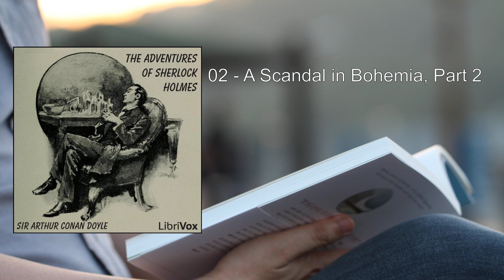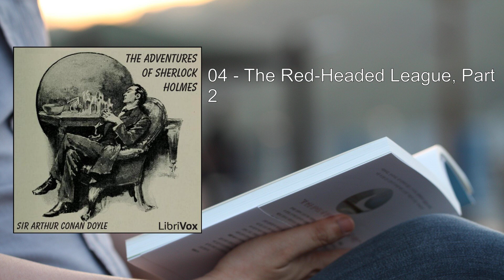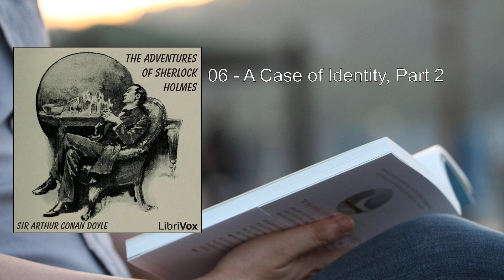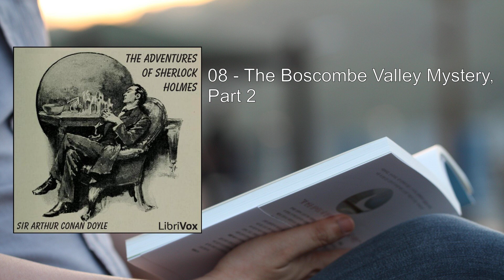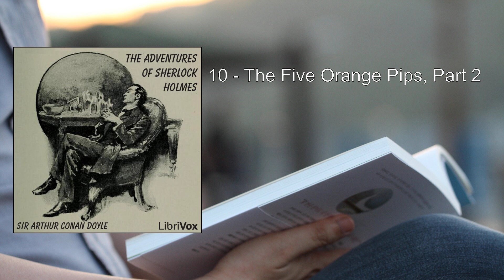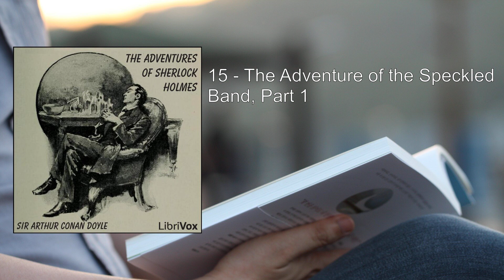Adventures of Sherlock Holmes (version 2) (1/2) 🏆 By Sir Arthur Conan Doyle. FULL Audiobook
Adventures of Sherlock Holmes (version 2). By Sir Arthur Conan Doyle FULL Audiobook
Sir Arthur Conan Doyle's The Adventures of Sherlock Holmes, originally published in 1892, is a captivating collection of twelve short stories featuring the legendary detective, Sherlock Holmes, and his loyal friend and narrator, Dr. John Watson. These tales unfold in the fog-shrouded streets of Victorian London, where Holmes's unparalleled powers of observation and deduction unravel mysteries that baffle ordinary detectives.

Here's a detailed summary of this enthralling collection:

1. "A Scandal in Bohemia": Holmes is hired by the King of Bohemia to retrieve a compromising photograph from the clutches of the cunning Irene Adler. The case takes unexpected turns as Holmes faces an adversary who outsmarts him.

2. "The Red-Headed League": A bizarre organization that caters to red-headed men captures Watson's curiosity. Holmes investigates, uncovering a clever plot involving a pawnbroker's shop and a hidden treasure.

3. "A Case of Identity": A young woman seeks Holmes's help when her fiancé mysteriously disappears. The truth behind the vanishing leads to a shocking revelation about her stepfather.

4. "The Boscombe Valley Mystery": A murder in the countryside pits father against son. Holmes delves into family secrets, deceit, and a tragic past to solve the case.

5. "The Five Orange Pips": A series of cryptic letters containing orange pips foretell doom for their recipients. Holmes races against time to decipher their meaning and prevent tragedy.

6. "The Man with the Twisted Lip": A missing husband, a beggar, and a secret life intersect in this intriguing tale. Holmes's investigation takes him to the opium dens of London.

7. "The Adventure of the Blue Carbuncle": A stolen gemstone, a Christmas goose, and a curious hat lead Holmes to unravel a festive mystery.

8. "The Adventure of the Speckled Band": A terrified young woman consults Holmes about her stepfather's sinister behavior. The eerie events at Stoke Moran Manor reveal a deadly plot.

9. "The Adventure of the Engineer's Thumb": A hydraulic press, a severed thumb, and a suspicious employer form the backdrop for this industrial mystery.

10. "The Adventure of the Noble Bachelor": A vanished bridegroom during his wedding breakfast baffles all. Holmes uncovers a tangled web of love, betrayal, and disguise.

11. "The Adventure of the Beryl Coronet": A priceless coronet, a desperate banker, and a family scandal converge in a thrilling investigation.

12. "The Adventure of the Copper Beeches": A governess receives a strange job offer that involves peculiar rules. Holmes's scrutiny reveals dark secrets within the seemingly idyllic country estate.

Throughout these stories, Holmes's brilliant deductions, keen eye for detail, and unwavering pursuit of justice shine. Yet, not every case ends with a neatly tied resolution. Sometimes, there is no crime, no culprit, and Holmes does not invariably get his man. These tales showcase the complexity of human nature, the allure of mystery, and the enduring appeal of the great detective.

Doyle's masterful storytelling transports readers to gaslit London, where fog swirls around cobbled streets, and intrigue lurks behind every door. Whether it's deciphering coded messages, unmasking disguises, or exposing hidden motives, Holmes remains an iconic figure in the annals of detective fiction.

In summary, The Adventures of Sherlock Holmes is a timeless collection that invites readers to join Holmes and Watson on their thrilling escapades, where logic battles deception, and the truth lies hidden in plain sight ..
More: Scandal in Bohemia, Red-headed League, Case of Identity
Boscombe Valley Mystery, Five Orange Pips, Man with the Twisted Lip
Blue Carbuncle, Speckled Band, Noble Bachelor
Beryl Coronet, Copper Beeches, Engineer's Thumb

00:00:00 01 - A Scandal in Bohemia, Part 1
00:28:13 02 - A Scandal in Bohemia, Part 2
01:07:23 03 - The Red-Headed League, Part 1
01:43:45 04 - The Red-Headed League, Part 2
02:15:56 05 - A Case of Identity, Part 1
02:42:31 06 - A Case of Identity, Part 2
03:10:40 07 - The Boscombe Valley Mystery, Part 1
03:51:15 08 - The Boscombe Valley Mystery, Part 2
04:24:28 09 - The Five Orange Pips, Part 1
04:55:32 10 - The Five Orange Pips, Part 2
05:20:07 11 - The Man with the Twisted Lip, Part 1
05:59:48 12 - The Man with the Twisted Lip, Part 2
06:32:46 13 - The Adventure of the Blue Carbuncle, Part 1
07:02:09 14 - The Adventure of the Blue Carbuncle, Part 2
07:36:40 15 - The Adventure of the Speckled Band, Part 1
08:12:43 16 - The Adventure of the Speckled Band, Part 2
08:52:45 17 - The Adventure of the Engineer’s Thumb, Part 1
09:24:05 18 - The Adventure of the Engineer’s Thumb, Part 2
09:53:29 19 - The Adventure of the Noble Bachelor, Part 1
10:28:46 20 - The Adventure of the Noble Bachelor, Part 2
10:59:39 21 - The Adventure of the Beryl Coronet, Part 1